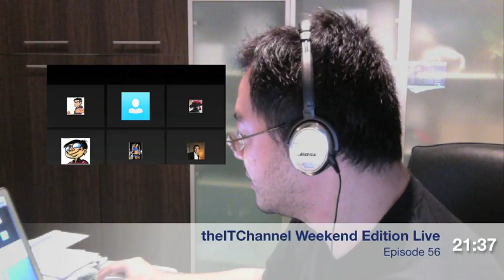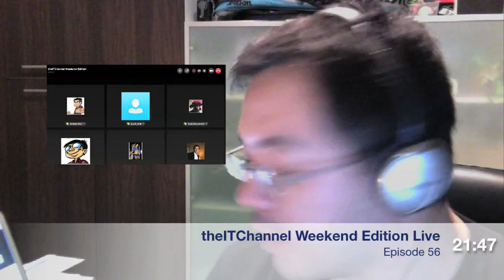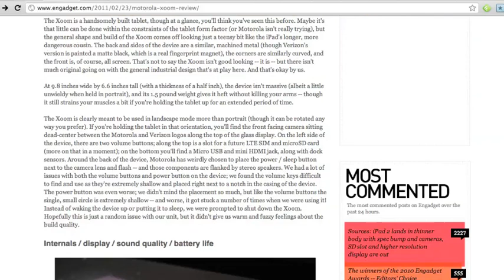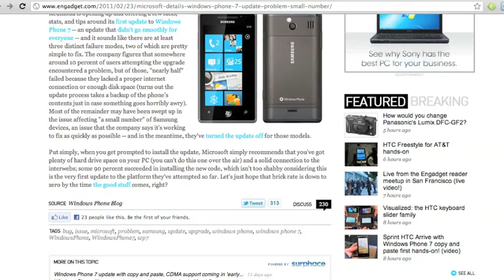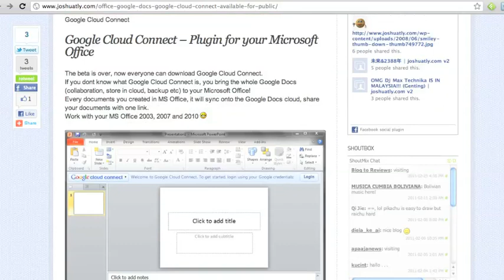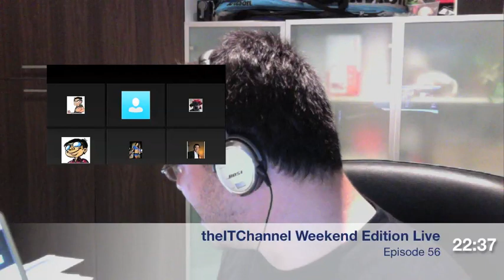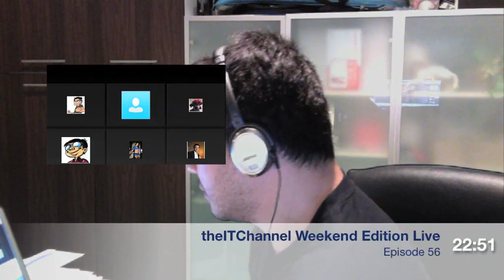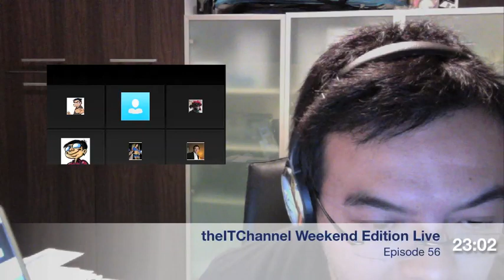The ITChannel Weekend Edition Episode 56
1. Motorola Xoom - The verdict is in?

2. Thunder Thunder... thunderbolt!!! - Sorry wrong movie

3. Microsoft Explains why the Windows Phone 7 update bricked phones

4. MacBook Pro Updates and other Apple Update Shenanigans
MacBook Pro Updates

5. Google Declares War on Content Farms

6. Google Cloud Connect

7. Where do you send your questions to?
Quora?

8. Rumors - Ipad2 to Announce March 2nd

9. App Reccomendations:
Everyone chip in with one app they like (Windows, Windows Phone 7, Android, Mac, iOS, whatever)
PS3 GAMES on iOS devices
Hardware - Google Stereo